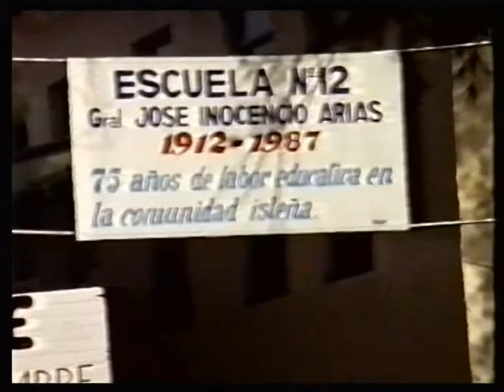1988- Marta a la Isla con Puby